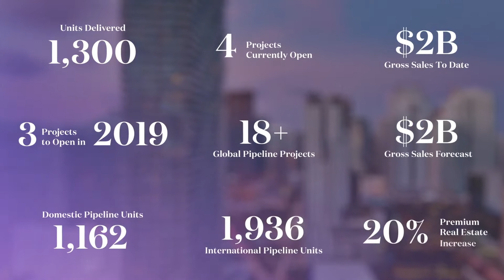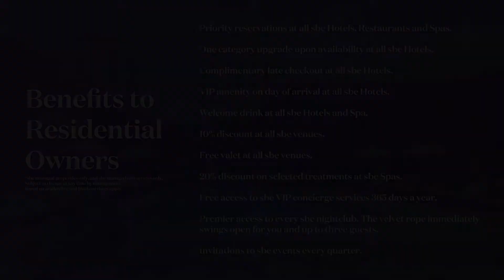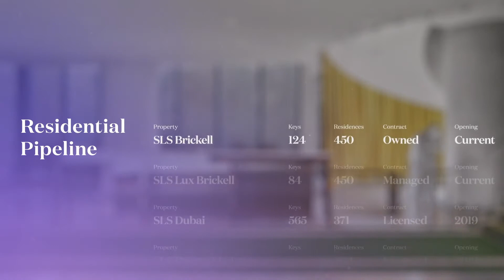sbe Residential by TAMZ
SBE is a privately held, lifestyle hospitality company that develops, manages and operates hotels, residences, restaurants and nightclubs.